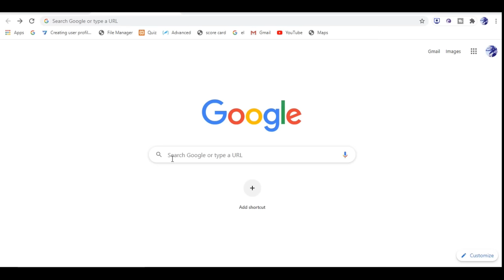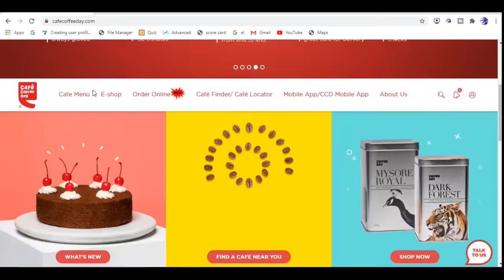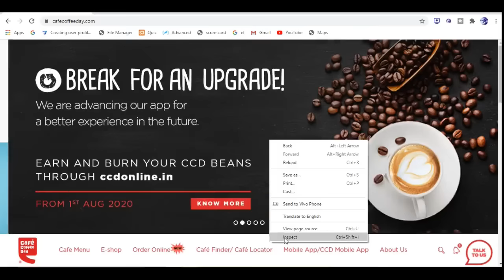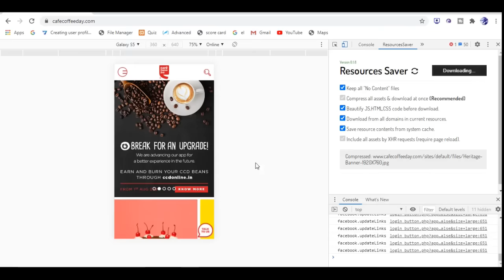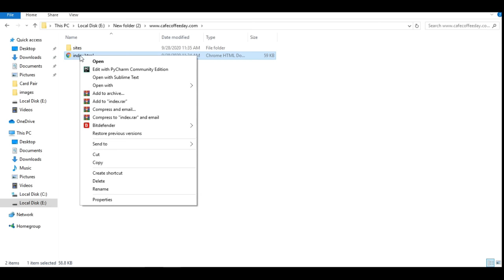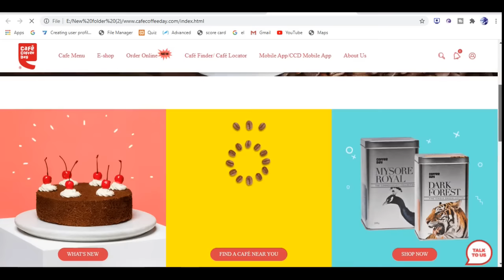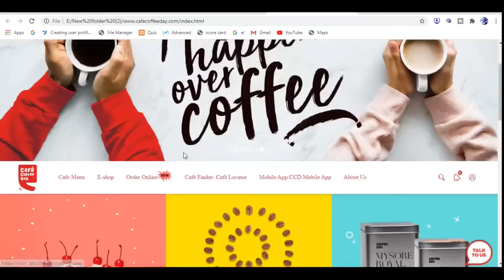How to Download source code of any website | Latest Trick (2020)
Save All Resources is a chrome extension then can be used to download the source code of any website. UP - Save all resources files with retaining folder structure.
Chrome Extension for one-click downloading all resources files and keeping folder structures.
This video is a Hindi tutorial on how to use save all resources and download the source code of any website.